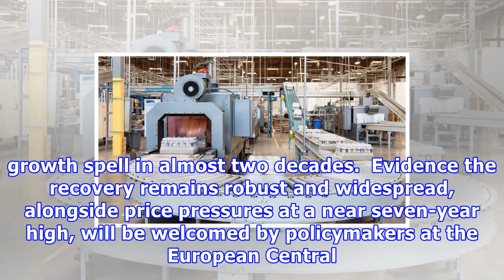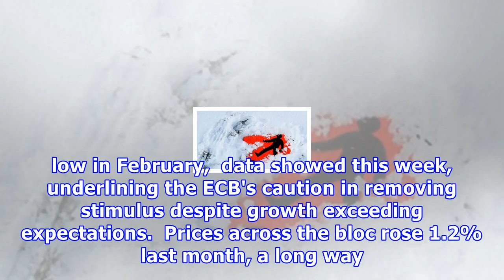Despite slowdown, euro zone factory output still strong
Updated / Thursday, 1 Mar 2018 12:21 The euro zone's manufacturing boom slowed a little further last month but factories across the bloc still appear to be enjoying their best growth spell in almost two decades.  Evidence the recovery remains robust and widespread, alongside price pressures at a near seven-year high, will be welcomed by policymakers at the European Central Bank as they move closer to unwinding their ultra-easy monetary policy.  IHS Markit's final manufacturing Purchasing Manager...